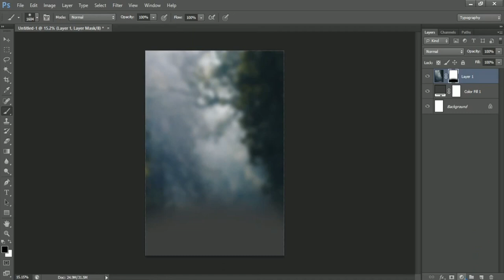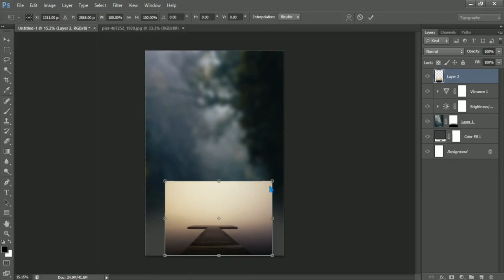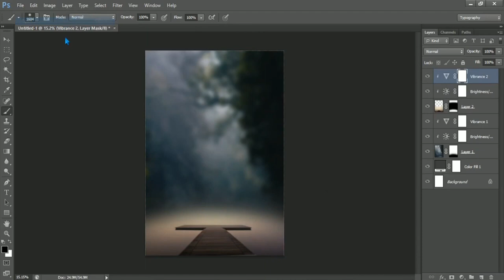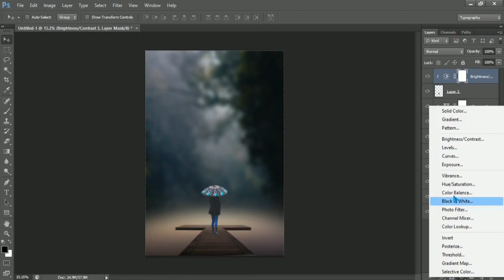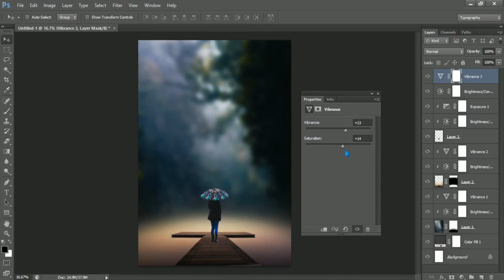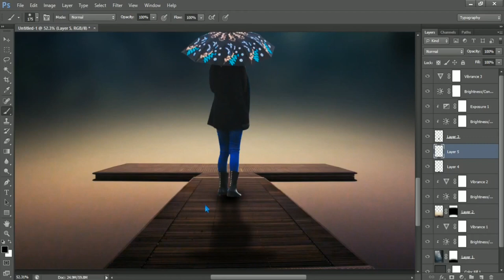Photoshop Tutorial - Photoshop Manipulation Tutorial - Photoshop Tutorial in Marathi & Hindi